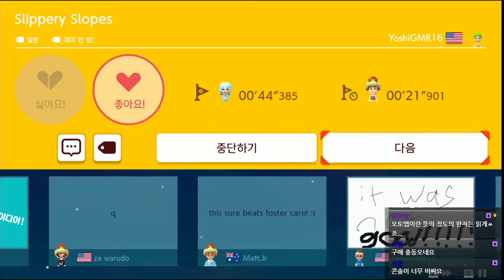아무나 다하는 슈퍼마리오 메이커2 응애 난이도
Super Mario Maker 2 Easy Difficulty